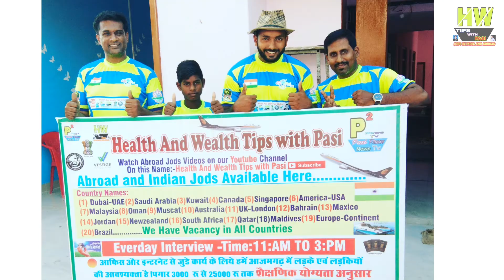Offline Interview Only For CV Selection At Azamgarh Office, Video For Our Viewers, By Mr.Pasi Sir(7)